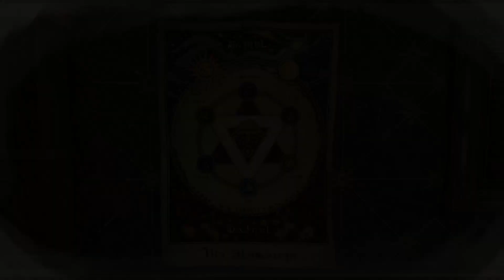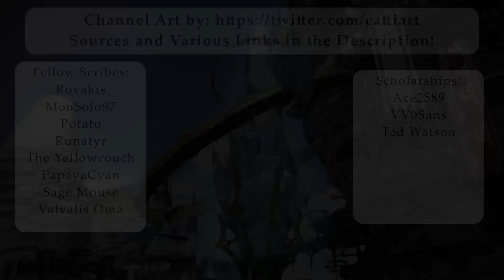Aether Explained- Magic Manipulation, Final Fantasy 14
This is part 2 on my series of explaining Aether and what it can do for you! I hope y'all are enjoying this as I try to bring light onto things that aren't clearly explained in things like the MSQ. Hope you have a great week!

Primary Sources:
Video Games-
FinalFantasy XIV Online

Publications-
Encyclopedia Eorzea Volume I
Encyclopedia Eorzea Volume II

Alternative Sources:
FinalFantasyXIV, The Lodestone/Sidestory
FFXIV, Letter from the Producer
Published FFXIV Brand Art Books